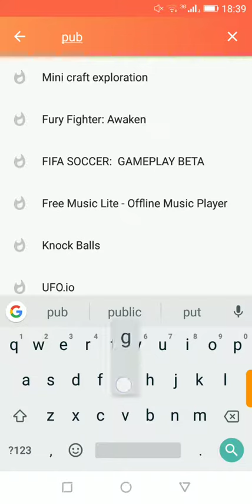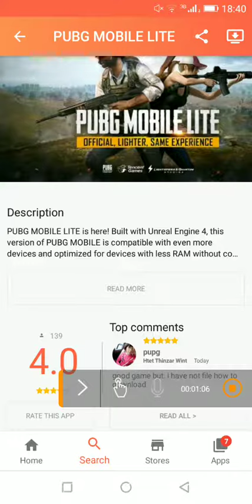How to download pubg lite in Android